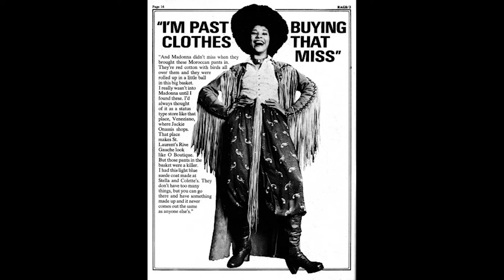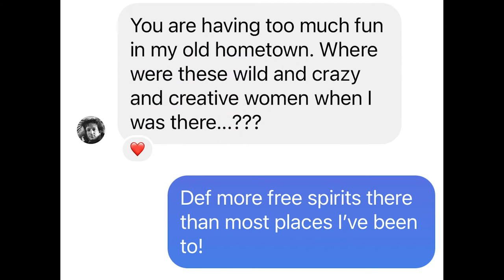Tribute to Legendary Photographer (and friend) Baron Wolman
SUPPORT AT THE ETSY SHOP